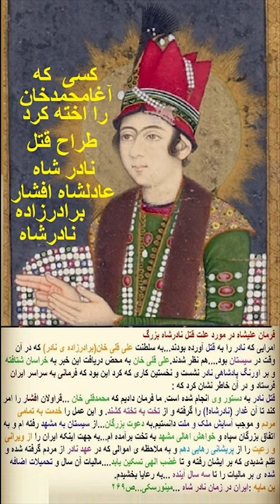عادل‌شاه افشار کسی‌ که آغامحمدخان را اخته کرد و نقشه قتل نادر شاه را کشید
عادل‌شاه افشار یا علیشاه، با نام اصلی علیقلی‌خان، دومین پادشاه حکومت افشاریان ایران و برادرزاده نادرشاه افشار بود. علیقلی‌خان پس از قتل نادر در قوچان، بیشتر فرزندان او، از جمله رضاقلی میرزا و نصرالله میرزا و تمامی زنانش را به قتل رساند و تنها شاهرخ میرزا، فرزند رضاقلی را زنده نگاه داشت. او در پانزدهم تیر ۱۱۲۶ در مشهد بر تخت سلطنت نشست و از آن پس لقب‌های «علی‌شاه» و «عادل‌شاه» را برای خود برگزید. عادل‌شاه افشار توانست به مدت یک سال حکومت کند. در مدت حکومت خود آغامحمد خان قاجار را نیز اخته کرد. عادل‌شاه بر قلمرویی بسیار کوچک‌تر از قلمرو نادرشاه حکومت کرد. حکومت او تنها در شرق ایران برقرار شد و سپس تلاش کرد تا بر غرب ایران نیز تسلط یابد. او موفق به این کار نشد و به‌زودی توسط برادرش ابراهیم‌شاه افشار که حکومت خود را در غرب ایران مستقر کرده بود و خود را شاه اعلام کرده بود، خلع شد. عادل‌شاه بر قلمرویی بسیار کوچک‌تر از قلمرو نادرشاه حکومت کرد. حکومت او تنها در شرق ایران برقرار شد و سپس تلاش کرد تا بر غرب ایران نیز تسلط یابد. او موفق به این کار نشد و به‌زودی توسط برادرش ابراهیم‌شاه افشار که حکومت خود را در غرب ایران مستقر کرده بود و خود را شاه اعلام کرده بود، خلع شد. از ۱۷۴۳ تا ۱۷۴۷، علیقلی‌خان فرماندهی سپاهیان نادر را علیه ایزدیان در کردستان، قره‌قالپاق‌ها و ازبکان خوارزم و سیستان برعهده داشت. او سپس با عمویش نادر، به‌خاطر تصمیم نادر مبنی بر گرفتن ۱۰۰۰۰۰ تومان و بدگمانی نادر نسبت به او به مشکل خورد. در آوریل ۱۷۴۷، علیقلی‌خان به همراه شورشیان سیستان، هرات را اشغال کرد و کردها را به شورش واداشت. نادر هنگام لشکرکشی علیه شورشیان، توسط گروهی از افسران خود به قتل رسید و سپس تاج به علیقلی‌خان تقدیم شد. عادل‌شاه افشار که از ۱۱۲۶ تا ۱۱۲۷ خورشیدی به مدت یک سال پادشاهی کرد، زمانی که به قدرت رسید ۲۴ ساله بود. او پس از قتل نادر در اعلامیه‌ای که صادر کرد مسئولیت قتل نادر را بر عهده گرفت. او خزائن نادرشاه را از کلات به مشهد انتقال داد که در حدود پانزده کرور بود (هر کرور ۵۰۰ هزار تومان) و همه را به اطرافیان بخشید. وی پس از رسیدن به پادشاهی، نیروی کوچکی را برای تصرف کلات فرستاد. دژ کلات تقریباً غیرقابل نفوذ بود، اما نیروهای او در نهایت با استفاده از یک نردبان باقی‌مانده در لبهٔ یکی از برج‌ها، به قلعه نفوذ کردند، که نشان می‌دهد آن‌ها از درون قلعه کمک می‌شدند. افراد عادل‌شاه شانزده نفر از نوادگان نادرشاه را قتل‌عام کردند که شامل سه پسر نادرشاه، پنج پسر رضاقلی میرزا و هشت پسر نصرالله میرزا بود. دو پسر نادرشاه، نصرالله میرزا و امام‌قلی میرزا به همراه شاهرخ نوهٔ نادرشاه (که در آن زمان ۱۴ سال داشت) با موفقیت فرار کردند، اما به‌زودی در نزدیکی شهر مرو دستگیر شدند. در حالی‌که دیگران اعدام شدند، شاهرخ تنها کسی بود که با استفاده از نسب صفوی خود، امان گرفت. او در عوض به کلات بازگردانده شد و در آن‌جا زندانی شد و به‌زودی اخباری دروغ در مورد مرگ او منتشر شد.